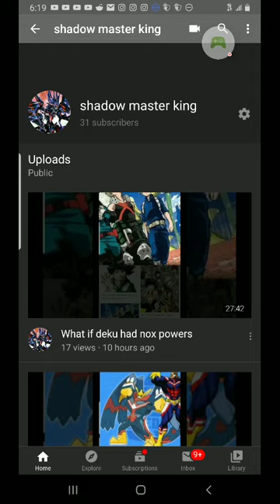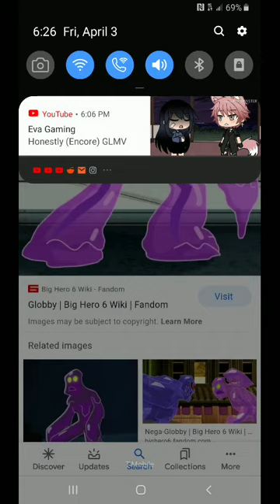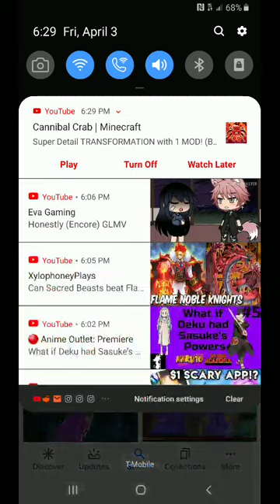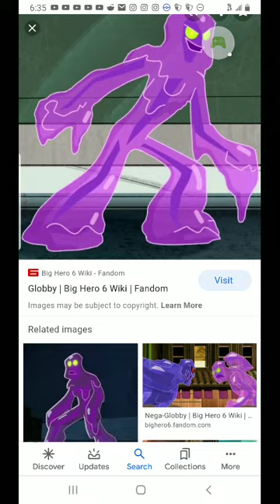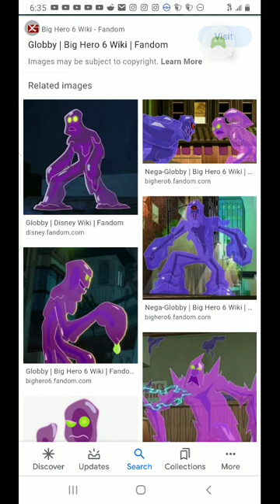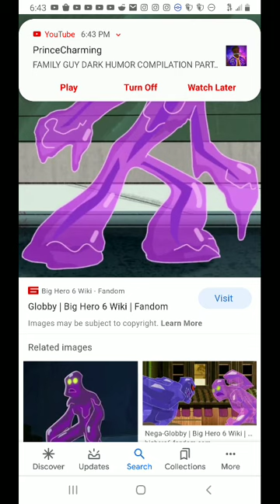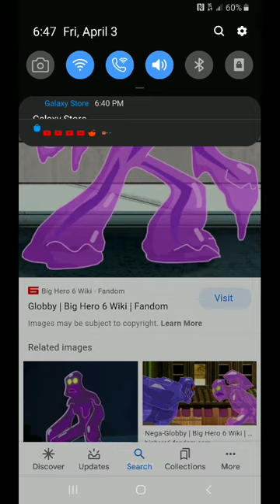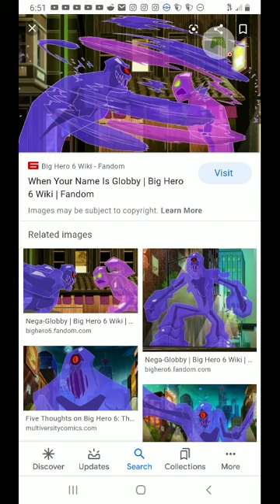What if deku had bloobby